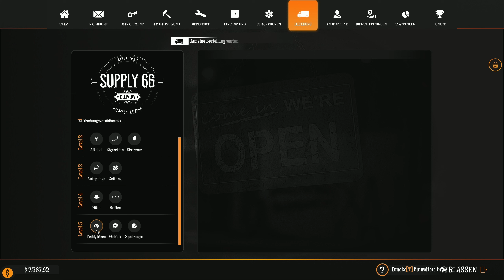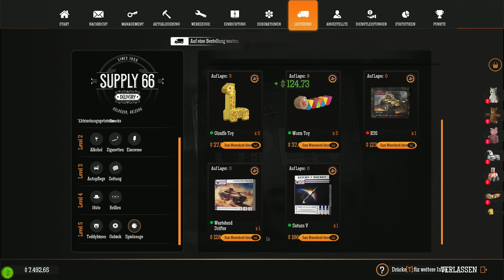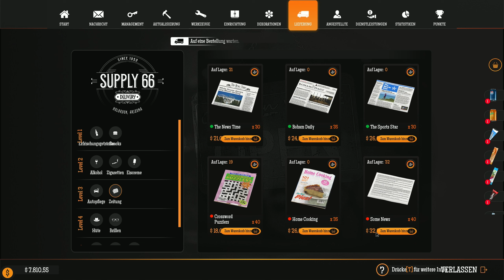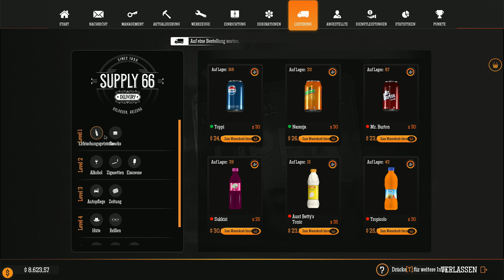Gas Station Simulator / Hilfe von außerhalb / S02 #26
Kaufe eine verlassene Tankstelle und baue sie wieder auf. Renoviere, rüste sie aus und erweitere die Dienstleistungen, die du deinen Kunden anbietest.

Ein RIESEN  Dankeschön an die Unterstützer des Kanals:
Kaceiy
A F Krawalowa
SBambi 95
Martin P.